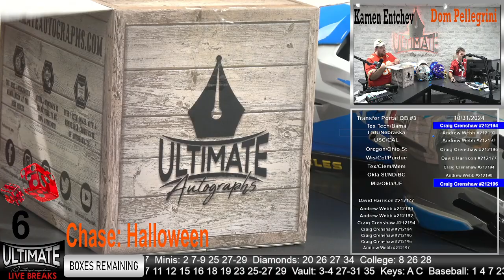Patrick Mahomes Texas Tech Ripped SpeedFlex - 10/31/2024 6 P.M. Live Breaks Host